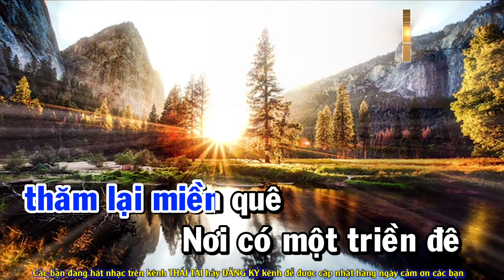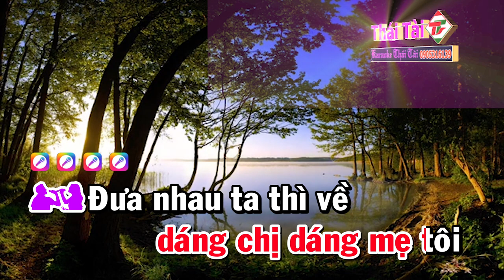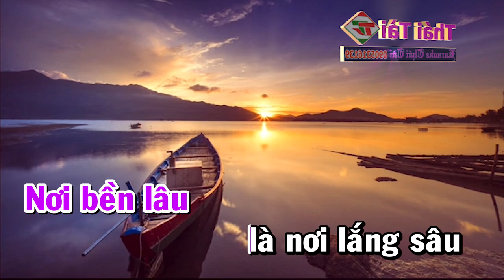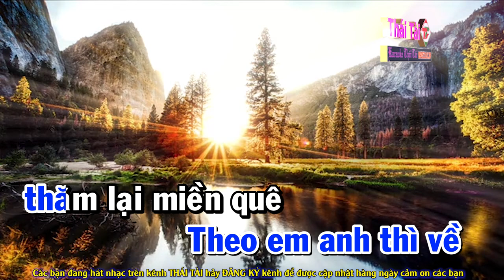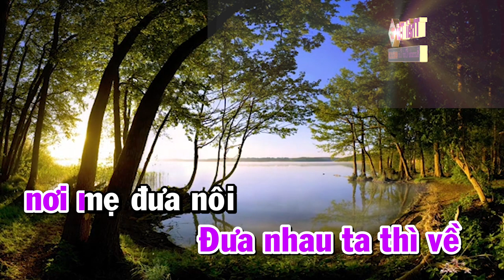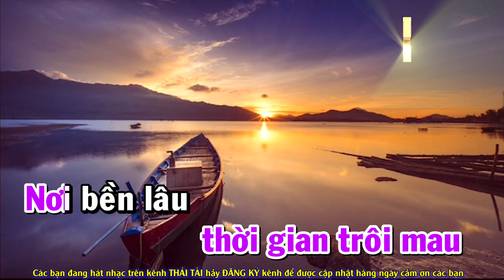Về Quê Kraoke Song Ca [ CHA CHA CHA ] Thái Tài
❖ Bài hát : Về Quê
❖ Sáng tác : Phó Đức Phương
Thể loại :  karaoke
trình bày : Thái Tài